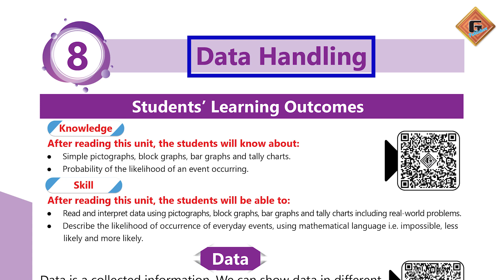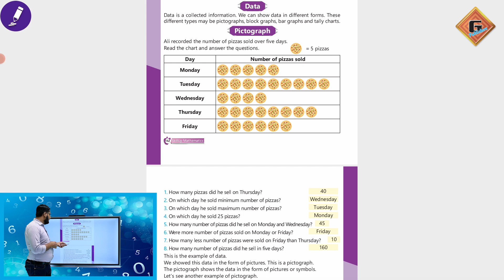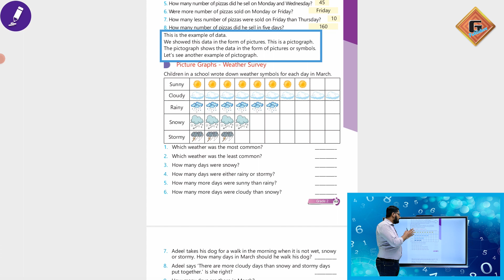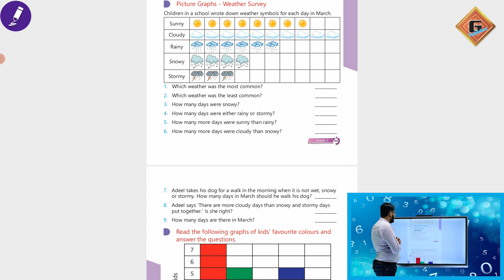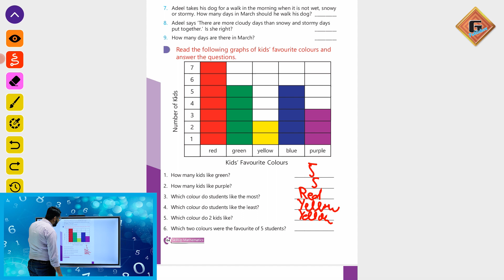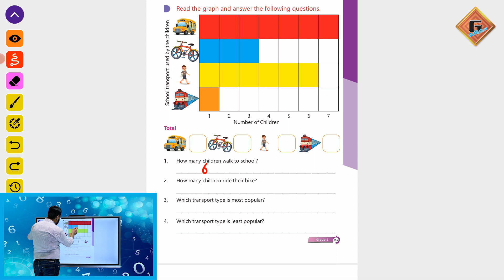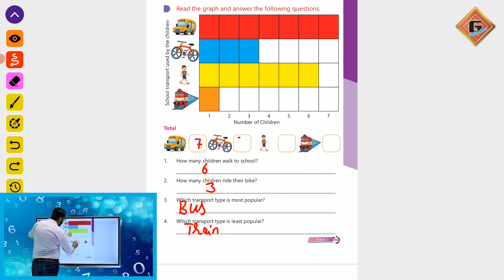Gohar Skill Up Mathematics 2|Unit 8|Lec 2|Data|Pictograph